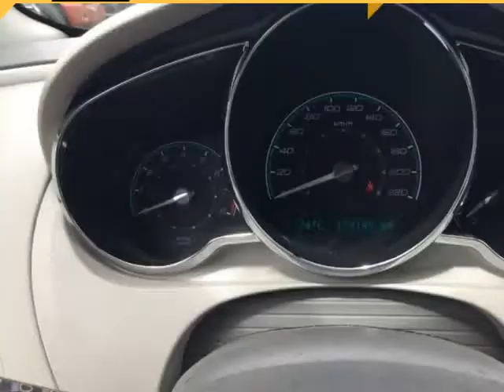2008 Chevrolet Uplander Cargo extended van shelving (Port Alberni, British Columbia)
3704 3rd Ave
Port Alberni